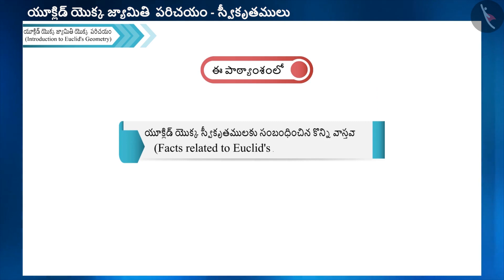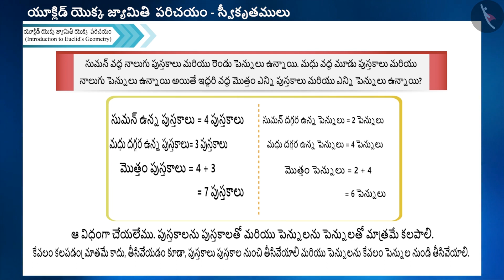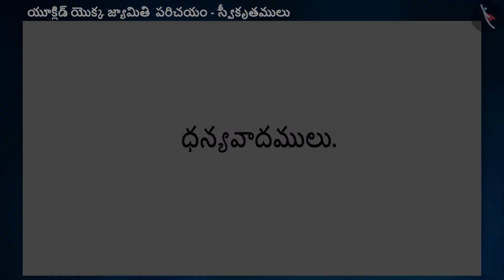యూక్లిడ్ స్వీకృతములు Part 3-3||Class 9 || తెలుగు మీడియం || MANA TV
Subject :  లెక్కలు

Topic  : యూక్లిడ్ స్వీకృతములు